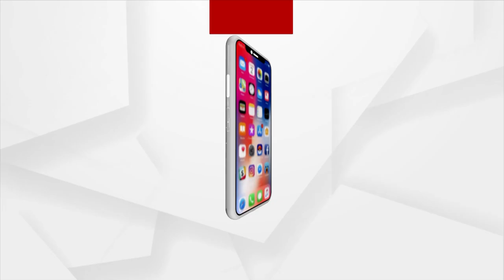Veteran Actress Jaya Prada Gets Emotional After Seeking Darshan Of Lord Jagannath